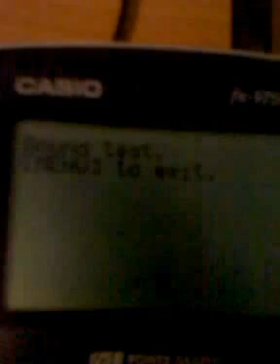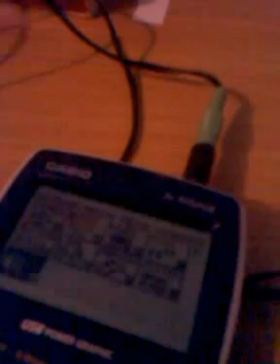Calculator music player (Casio fx-9750GII)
This is my first YouTube video. Sorry about the low quality, but there isn't that much to see anyway.

This is running on a hacked fx-9750GII. The same program would work on an unmodified fx-9860GII, as the only difference between them is the software and the fact that the 9860 has a backlight.

I haven't tried it with more complex music yet.